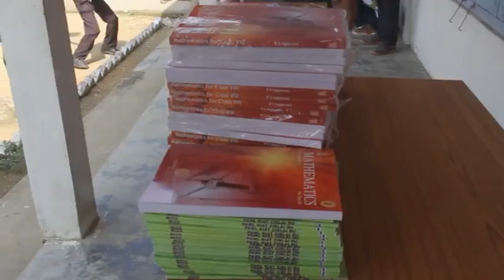Free text Books - Mizoram